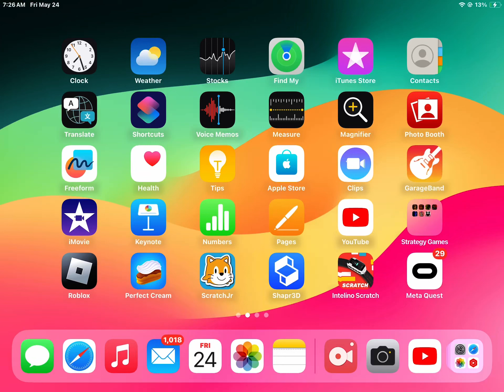New channel! (Doge theory)